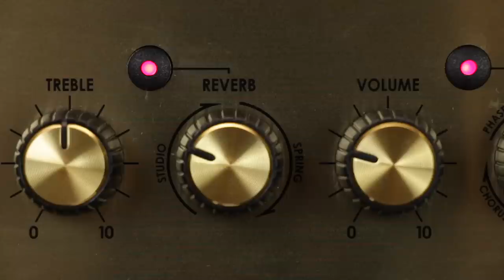Marshall MG50 GFX Combo - Review & Demo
Sam takes a look at the latest reincarnation of the popular Marshall MG series, the GFX, which reverts back to their iconic black and gold styling...

The Marshall MG50FX is part of the new GFX range of guitar amps, offering great features and tones at an affordable price.  This 50w, 1x12" combo is right in the middle of the range, small enough for home practice but loud enough for rehearsals and small gigs.

Featuring 4 programmable channels (Clean, Crunch and two Overdrives), all of the MG series amps have 100% analogue drive and tone circuits with digital effects.  Modulation effects include Chorus, Phaser, Flanger, Vibe and Octave which can be combined with separate reverb and delays to create some truly huge tones!

The MG-50 also features a headphone output, effects loop, MP3/Line In and foot switch connectivity (Marshall Stompware sold separately).  Take a quick look and listen with PMTVUK and check one out at your local Professional Music Technology...